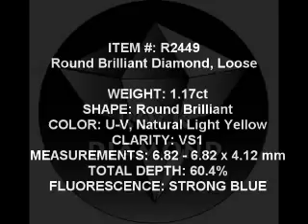1.17 Faint Yellow Round Diamond